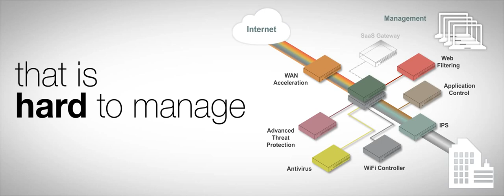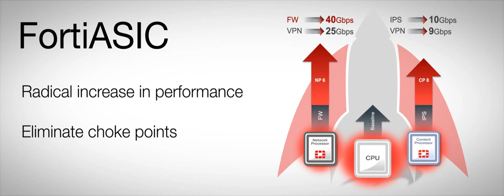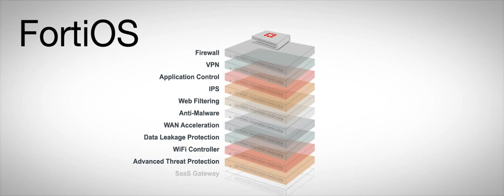Fortinet Corporate Video 2014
An introduction to Fortinet - the market leader in cyber security. Ivy are proud to be an offical UK partner for Fortinet IT security solutions.